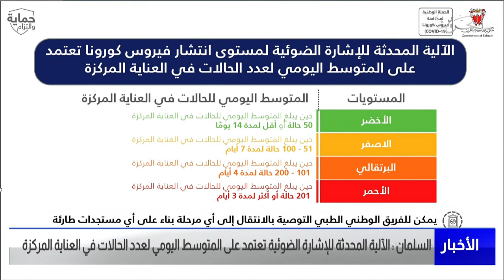مركز الأخبار : د. جميلة السلمان تنوه أن الآلية للإشارة الضوئية تعتمد على المتوسط اليومي لعدد الحالات